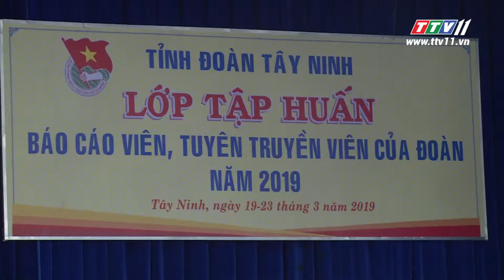Tỉnh đoàn tập huấn nghiệp vụ báo cáo viên - tuyên truyền viên